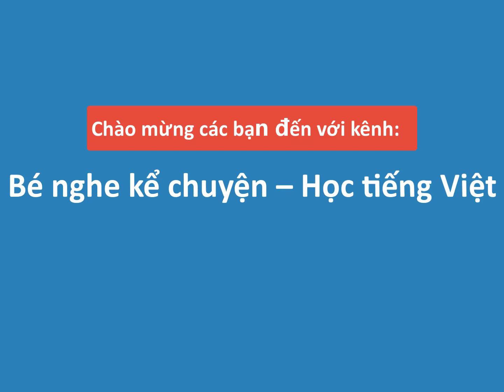Bé nghe kể chuyện - Bubu học đàn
Bubu học đàn: NXB Trẻ Để xem thêm nhiều Video của Kênh Bubu không ý tứ Bubu đi bơi Bubu thích khủng long Bubu tò mò Bubu tham ăn Bubu trung thực Bubu không cẩn thận Bubu đi ngủ Bubu làm họa sĩ Bubu đi nhổ răng Bubu tha thứ Bubu giúp mẹ Bubu thích ăn kẹo Bubu tập trồng cây Bubu xả rác Bubu bị bệnh Bubu đi xe đạp Bubu ích kỷ Bubu chơi với lửa Cô bé đội mũ đỏ Bé học ghép hình chú hà mã